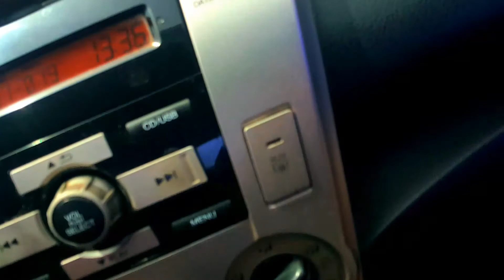Roadtrip tayo mga Kasangga papuntang Probinsya.